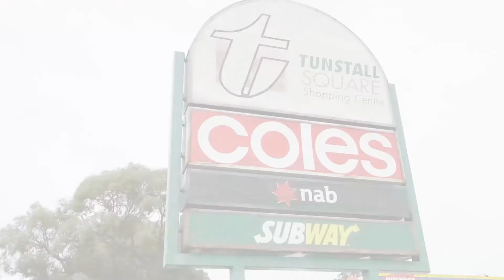8 Florence Avenue, Donvale v05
A Smart & Stylish entry into Manningham